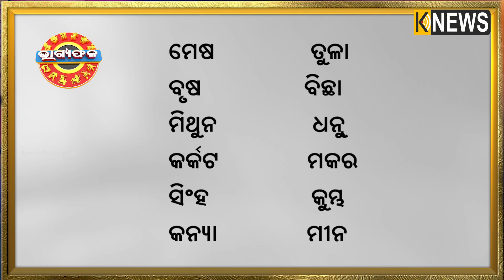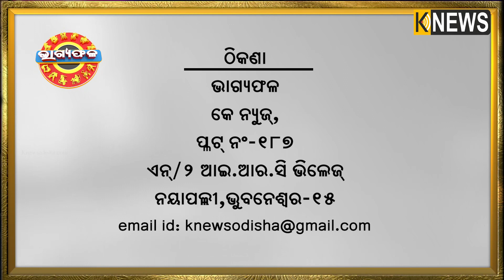ଦୈନିକ ରାଶିଫଳ || Bhagyafala || ଗୁରୁବାର || ୧୮ ମାର୍ଚ୍ଚ ୨୦୨୧ || Knews Odisha